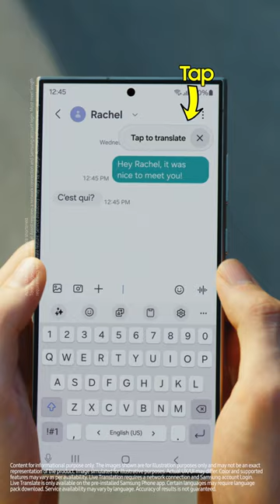Epic Tips x Galaxy S24 Ultra: Chat with your crush | Samsung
No more language barriers with Chat Assist. But the rest is still up to you.